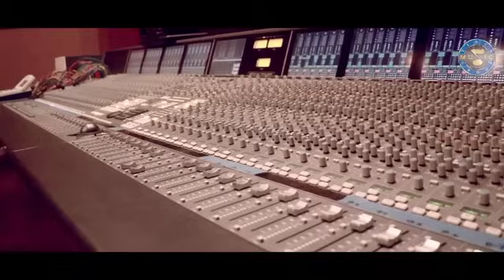Homenaje Servando Cano